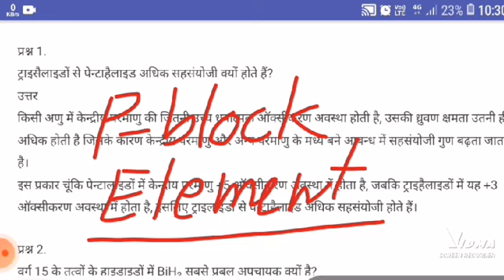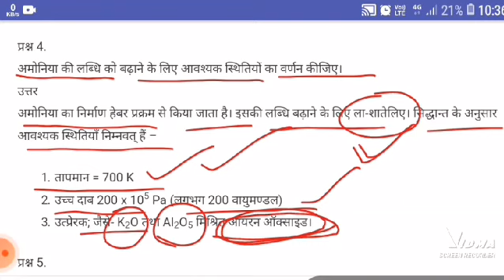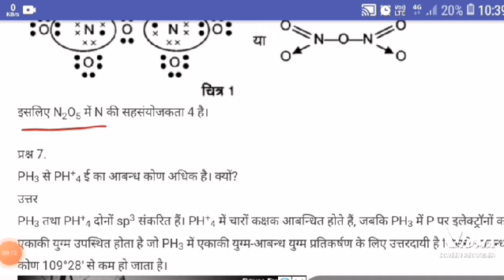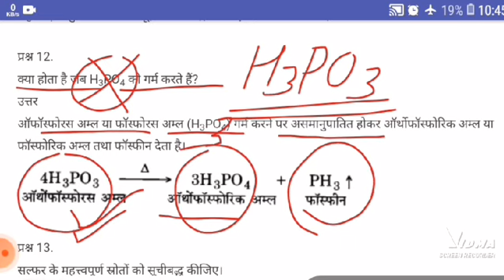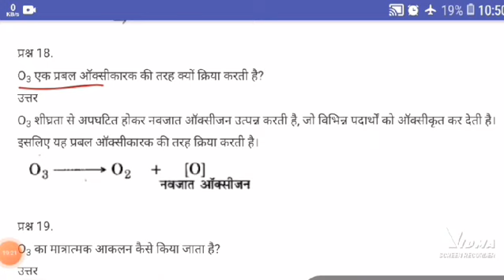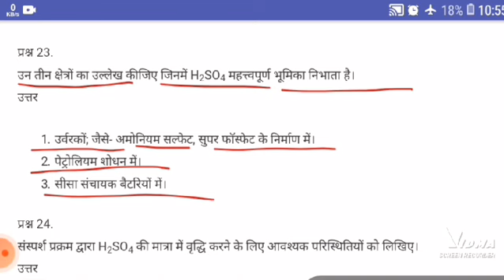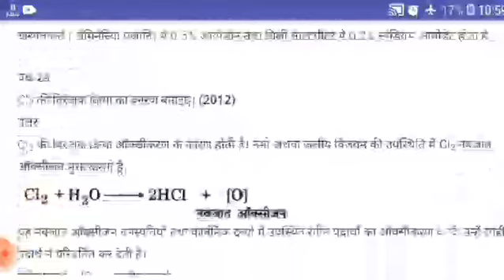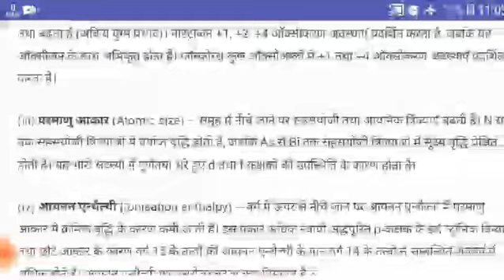P-Block Elements || Exercise Solution || For U.P Board Exam || Part-1